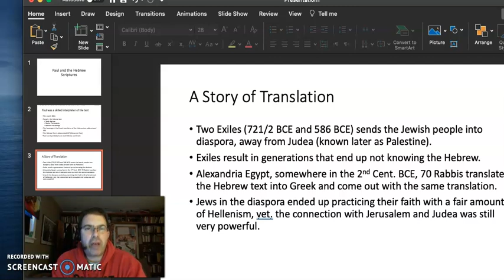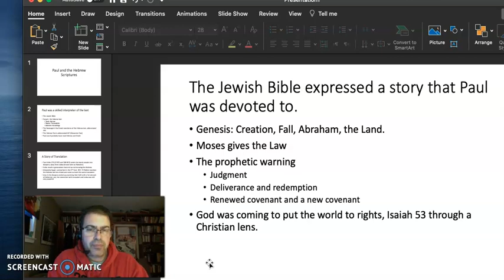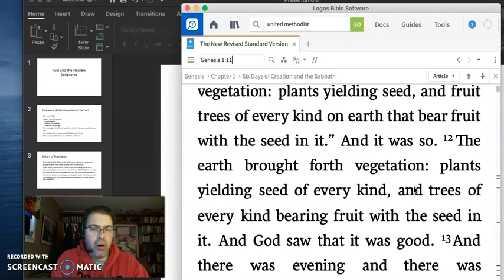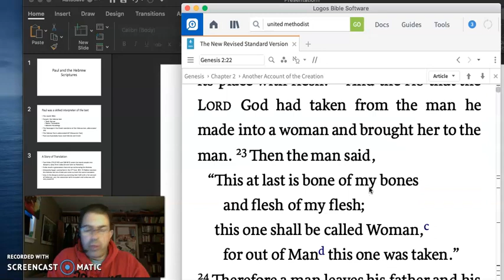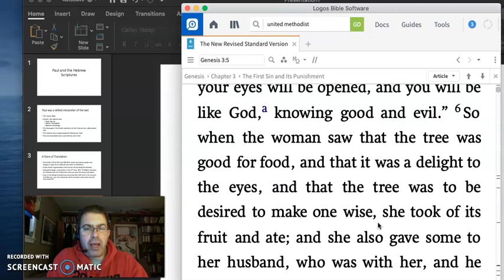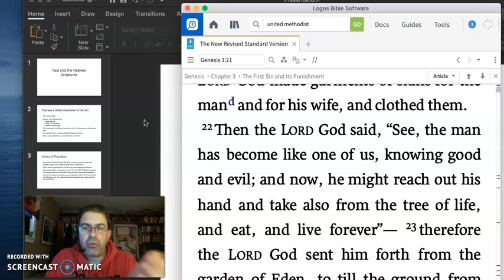Paul's connection to the Hebrew Text Part 2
Paul is devoted to his Bible.